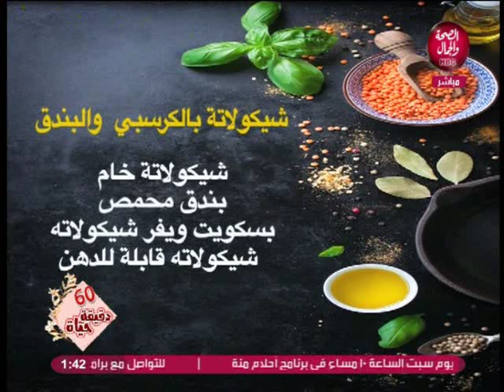60 دقيقة حياة | طريقة عمل شيكولاتة بالكرسبي و البندق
60 دقيقة حياة | طريقة عمل شيكولاتة بالكرسبي و البندق
تقديم | داليا غازي و شادي غالي
و في ضيافتهم | الشيف/ غادة عادل